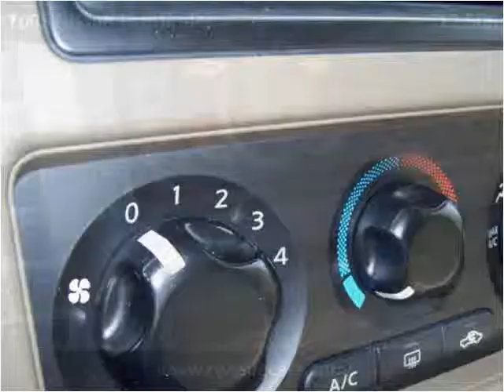2005 Nissan Pathfinder Used Cars Roselle IL